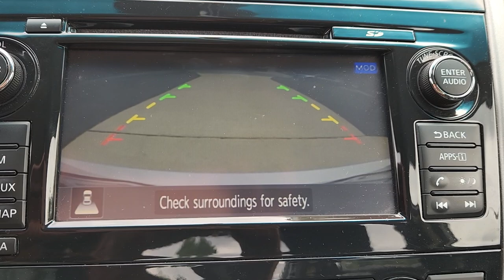It May Not be a Cicada, But it's Still Funny 🤣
Junebug, horsefly, cicada, whatever! He went at least part way to Christmas Tree Shops with me today! 😂